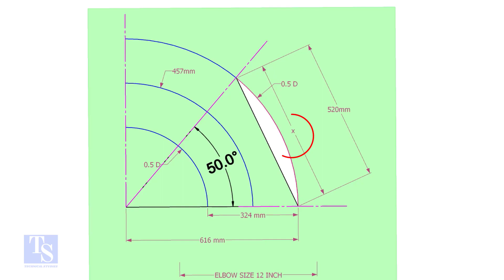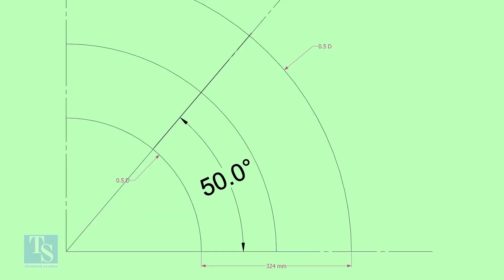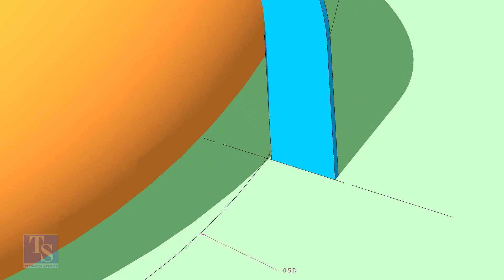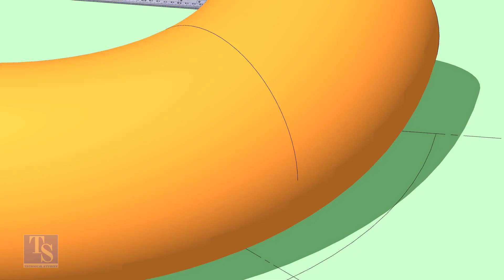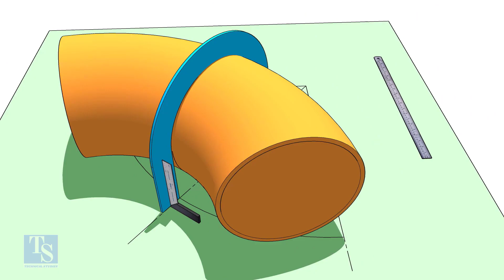How to mark any degree on an elbow easy method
How to mark different degree elbows on an elbow or a bend, an easy, fast, and simple method for beginners.  @technicalstudies.